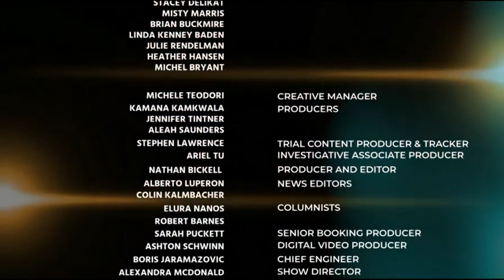Forensic Pathologist Says Board Certification Shows Mastery In A Given Field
Forensic Pathologist Dr Kelly Kruse Says Board Certification Shows Mastery In A Given Field